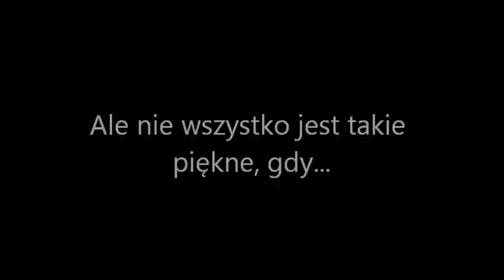W szpilkach od Manolo Agnieszka Lingas-Łoniewska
Komedia, miejscami poważna
Kryminał, czasami niepoważny
Romans, całkiem serio!
Premiera powieści: 31 maja 2013